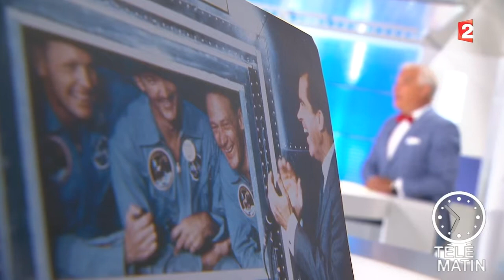Mémoires-Ils ont marché sur la lune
Le 16 Juillet 1969 à 14h32 (heure française), le monde à les yeux arrivés vers le ciel.